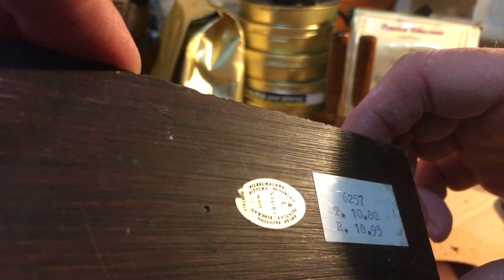LIVE AUCTION PIPE AND TOBACCIANA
I’ll be auctioning some great tobacco and a Vintage Orlik pipe to raise funds for Danny Shore, tonight at midnight, hope to see you there.